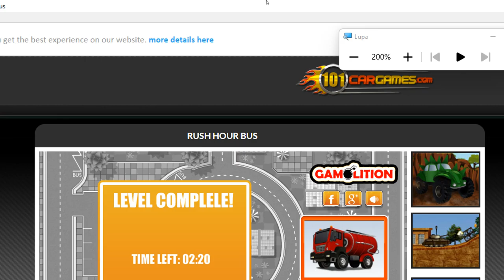Rush Hour Bus Nivel 06